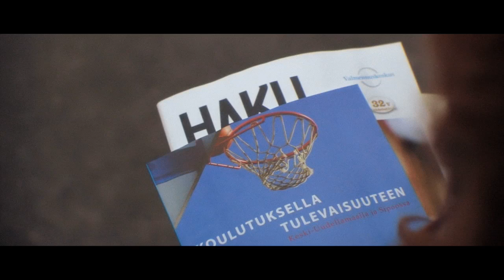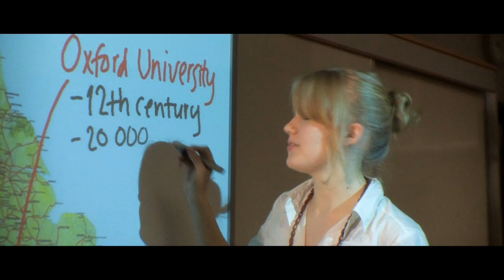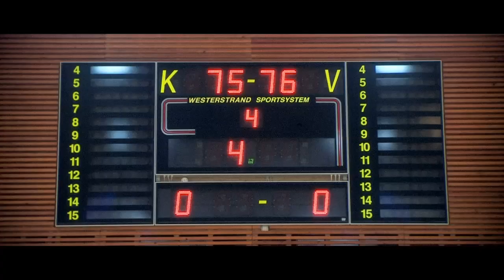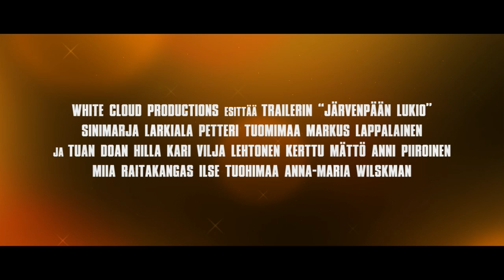Järvenpään lukio -traileri / Trailer for Järvenpää Upper Secondary School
-English subtitles switchable on/off from "closed captions" button; on the lower right corner of the video click the arrow button, then CC button-

Tarina päivästä, joka muutti kaiken
- Traileri Järvenpään lukiosta (HD-versio valittavissa)

Rooleissa: Sinimarja Larkiala, Petteri Tuomimaa, Markus Lappalainen, Tuan Doan, Hilla Kari, Vilja Lehtonen, Ville Leppäniemi, Kerttu Mättö, Anni Piiroinen, Miia Raitakangas, Ilse Tuohimaa ja Anna-Maria Wilskman

Esiintyvänä bändinä Semidark People ja koripallojoukkueena Järvenpään lukion tyttöjen koripallojoukke.

Tuotanto, kuvaus, leikkaus ja ohjaus: Sakari Mäkelä
Äänisuunnittelu ja yhteistuottaja: Markus Hirvelä
Laulu: Saara Aalto ja Jukka Nylund
Musiikin tuotanto: Teemu Roivainen
Käsikirjoitus: Helena Mäkelä ja Veli-Matti Peltola
Apulaisohjaaja: Ilse Tuohimaa
Kuvaussihteeri: Opri Poikonen
Järjestäjä: Milla Määttä
Valaisija: Joel Ottelin
Assistentti ja Dolly grip: Hilla Holma
Kuljetukset: Pertti Mäkelä

Kiitokset: Atso Taipale, Jukka Ottelin, Arja Mäkelä, Seija Aarto, Emma Pihkala, Pasi Ketolainen, Maija Mäntykangas, Aino Mättö, Laura Rajala, Jarkko Lanu, Tuuli Hämäläinen ja Pauli Kopu

Keuda Järvenpää Palvelualat
Digivideoyhdistys Ry
Suomilammi Oy
Oy Filmfotograferna Ab

Kiitos kaikille avustajille ja mukana olleille!